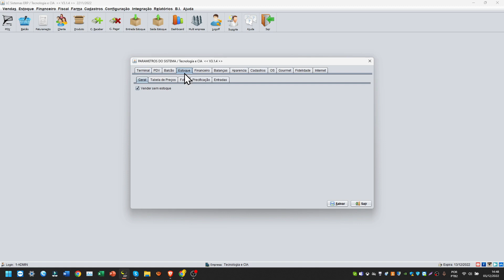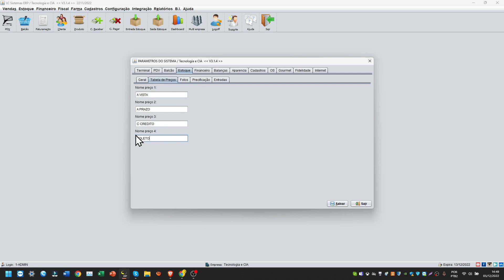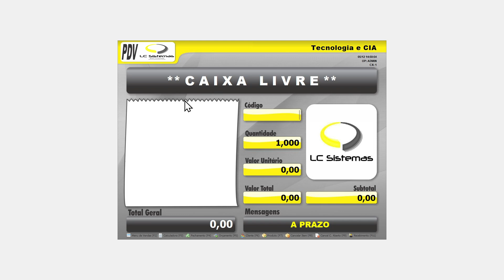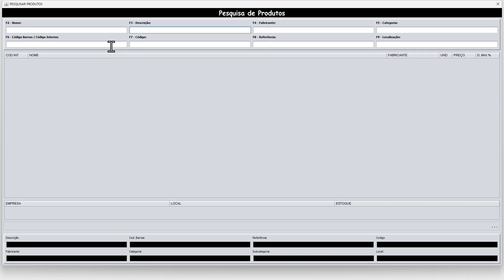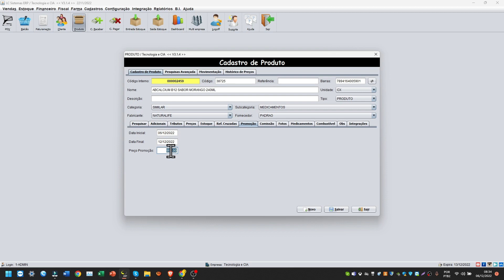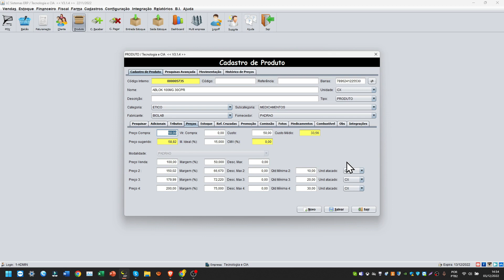Aula 43 - Tabela de Preços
Neste vídeo você aprenderá sobre como parametrizar as formas de tabela de preços no sistema.